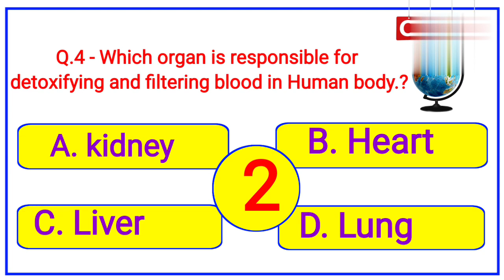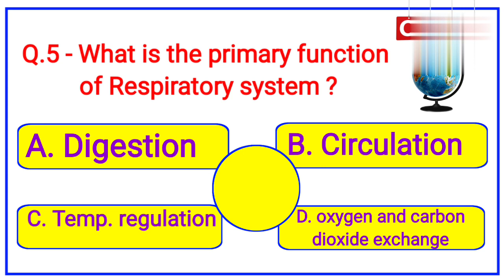Top 5 Quiz of Medical science.